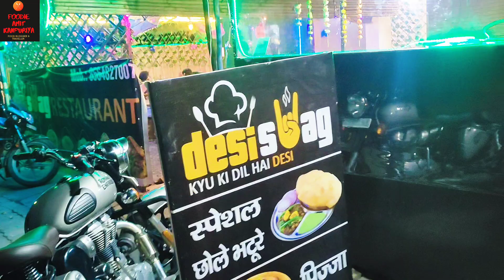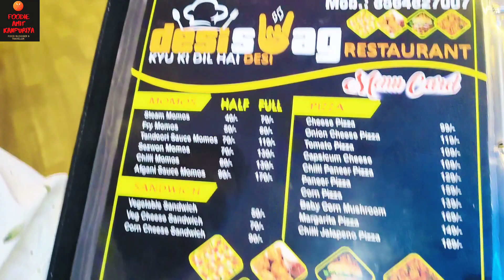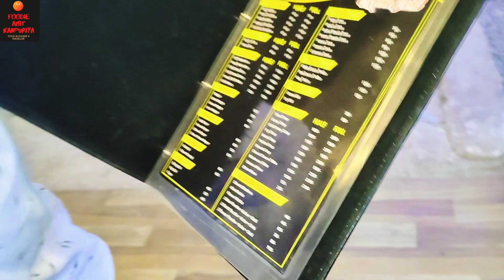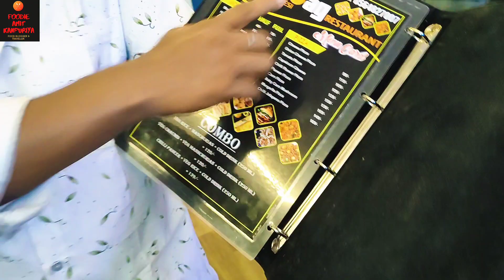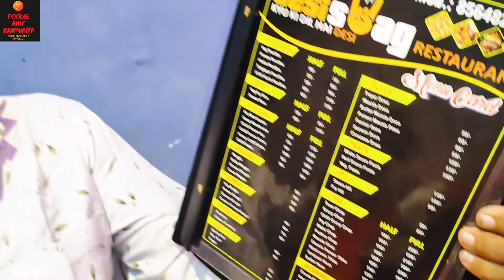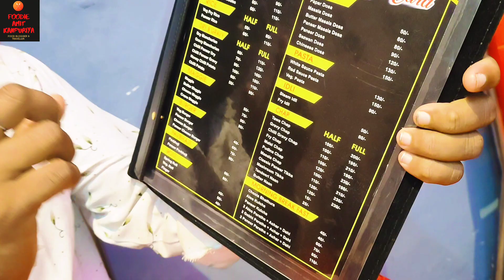भाई कानपुर मे आ गया Desi Food ले के आ गया Desi Swag Restaurant Gopal Nagar.| Indian Street Food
Enjoy your Desi Food with Desi Swag Restaurant Gopal Nagar.| Indian Street Food || place for Selfie

Location:-
Besides With Akhchar School Gopal Nagar Kanpur.

Double Decker Burger :- 90/-
Pav Bhaji (Full) :- 90/-
veg Fried Rice ( Full) :- 80/-
Chilli Potato (full) :- 90/-

Call For Delivery & More Details:-

Shop Timing 9:00am to 11:00pm

Support Us

Thankyou.